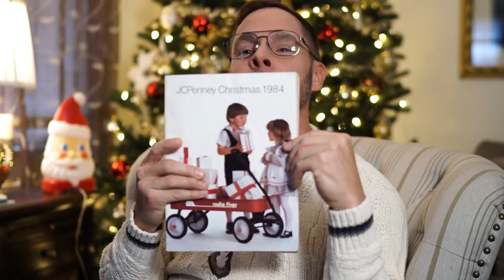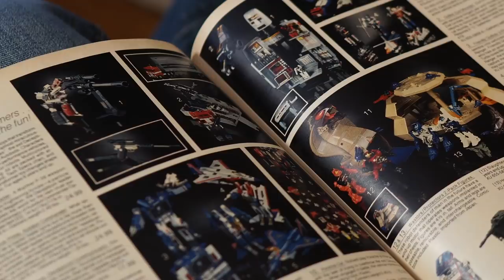Pittsburgh Dad Reads the 1984 JC Penney Christmas Catalog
Gather 'round for a reading of Dad's favorite Christmas story: the1984 JC Penney Christmas Catalog.